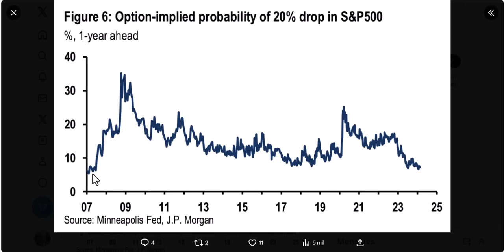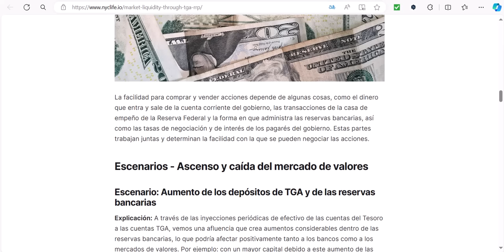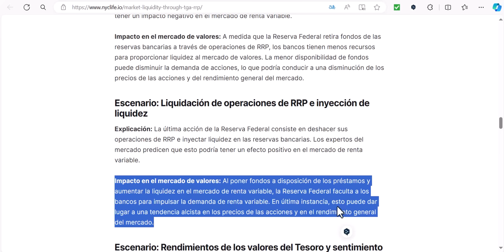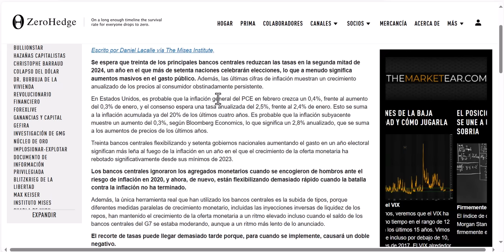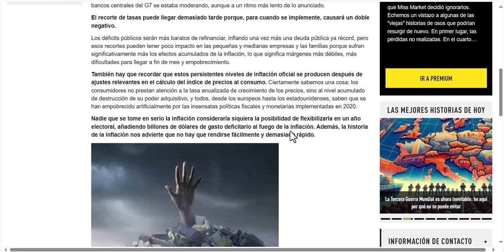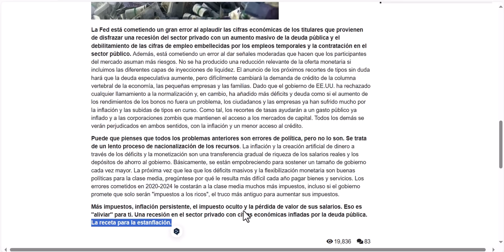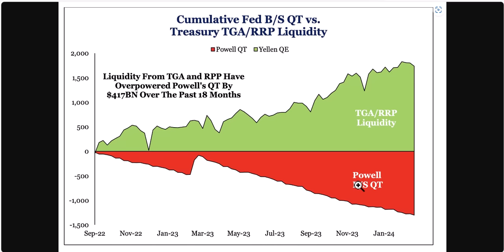Un solo gráfico explica la bolsa en Q1 y la causa de sus subidas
¡Es la liquidez! Y punto. Lo podemos ver en un solo gráfico. Estamos atrapados en una espiral infernal que dopa a los mercados de valores y tiene toda la pinta de que lo seguirá haciendo pero va a empobrecer con total seguridad nuestros bolsillos. Lo analizamos a fondo en este video